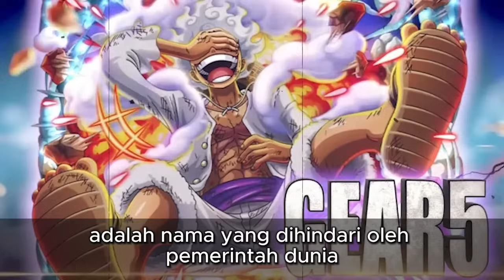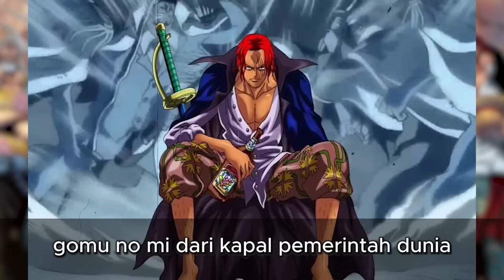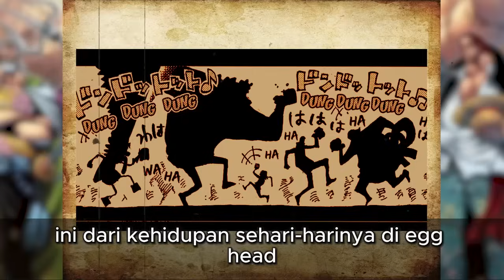TOP SECRET!! Mereka Adalah Orang Yang Mengetahui Informasi Terlarang Ini?!